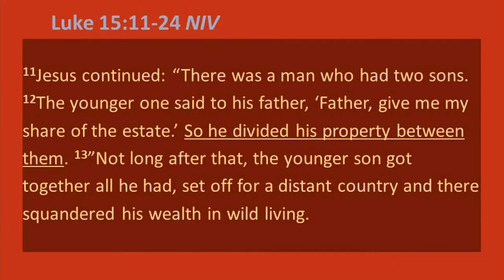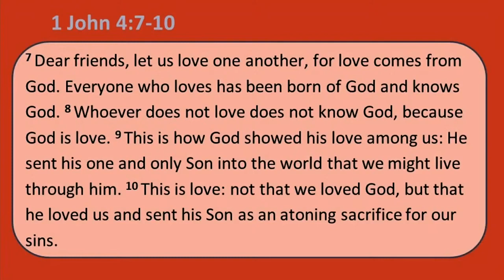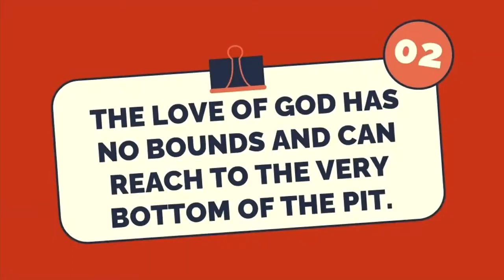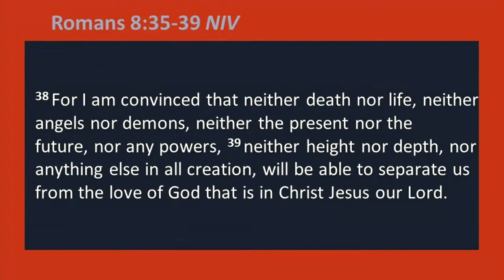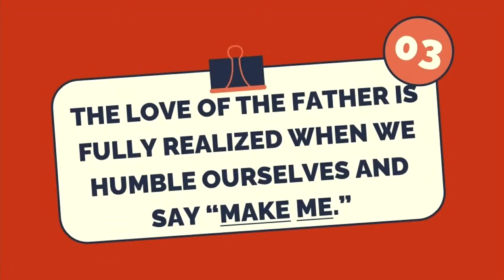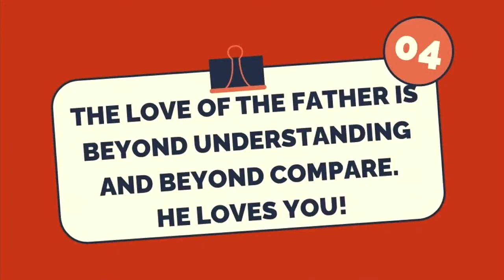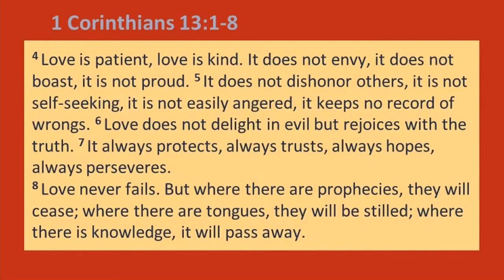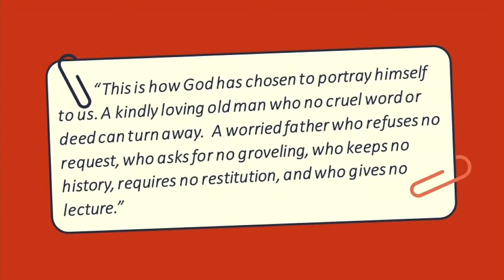Mission Possible - Love, Pastor Chris Engel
Love,   Luke 15:11-24